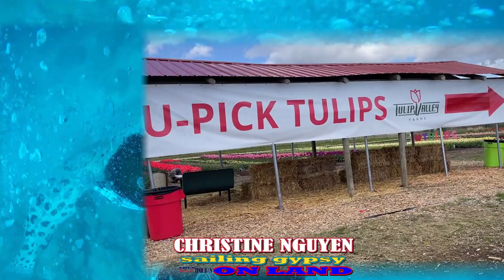SECRET OF MY JOURNEY FROM SAILING GYPSY ON SEASHORE TO CHANGE TO LAND ( I DID NOT UPDATE FOR A YEAR)